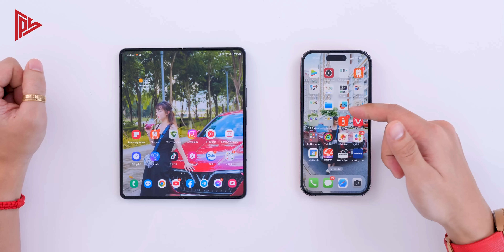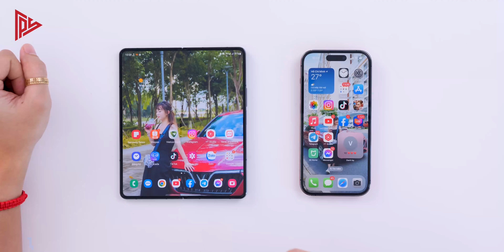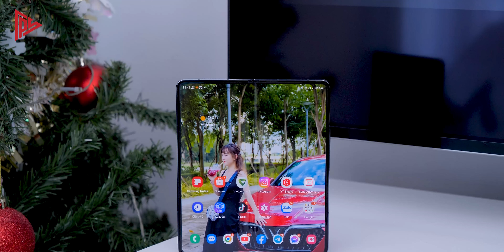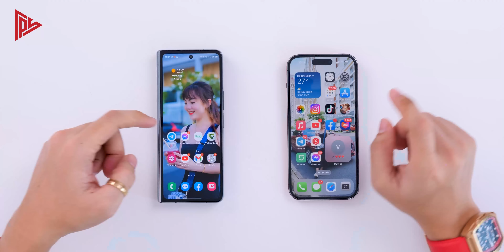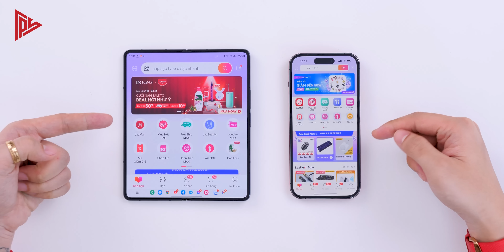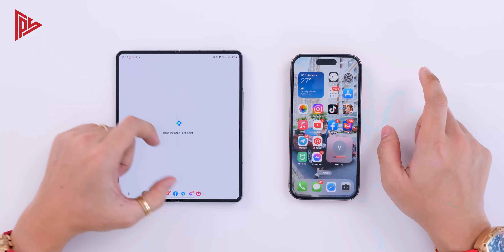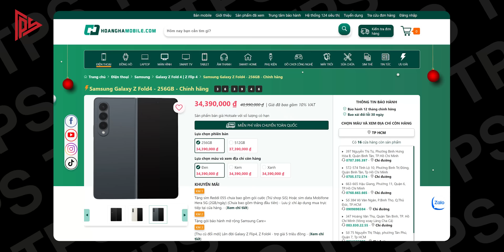Hai chiếc điện thoại này sinh ra dành cho nhau !!!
Hai chiếc điện thoại này sinh ra dành cho nhau !!! Sắm ngay cả hai với giá CỰC TỐT tại hoàng_hà_mobile kèm nhiều ƯU ĐÃI